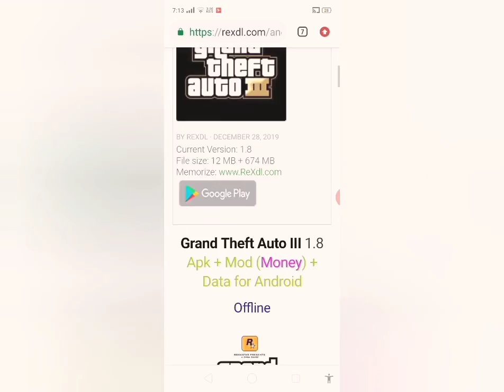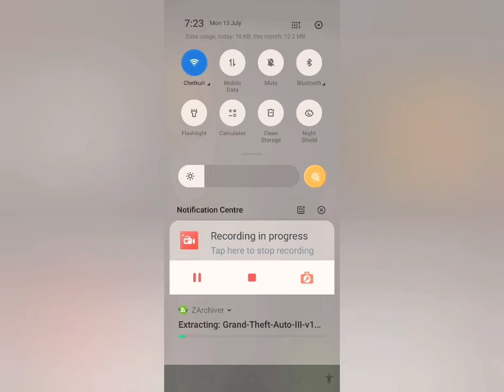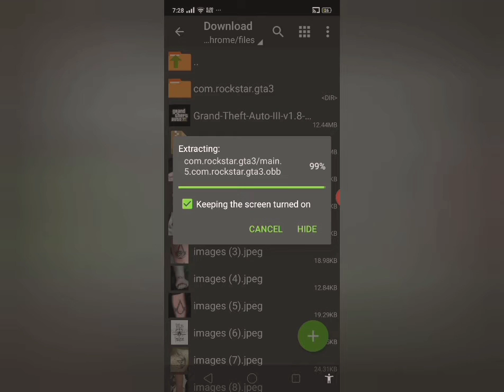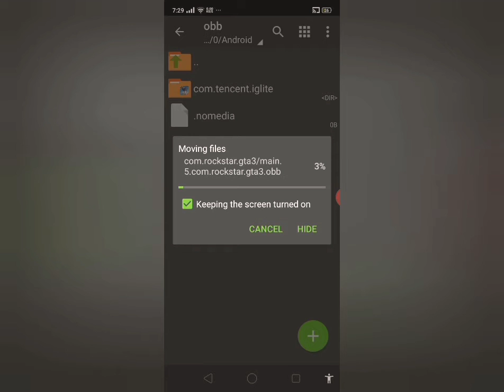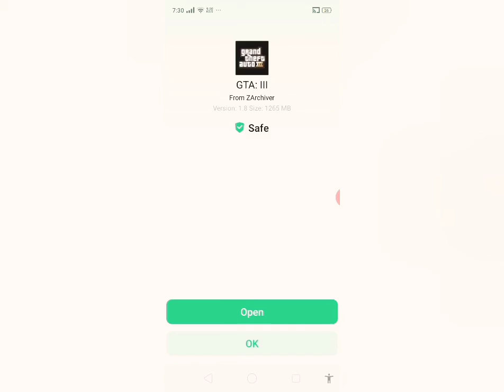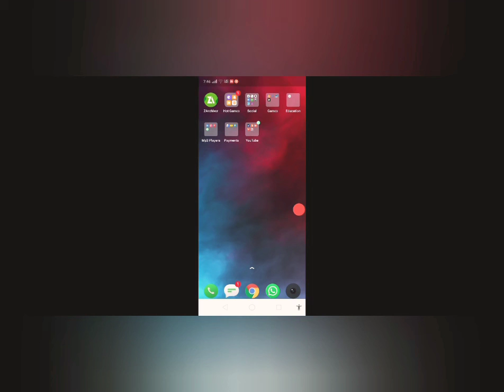HOW TO DOWNLOAD GTA III IN ANDROID